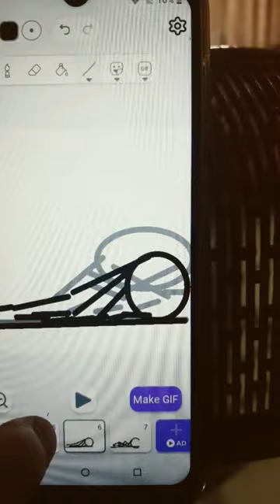flipaclip water tower demolition